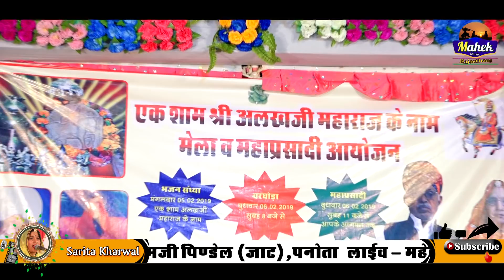"ईस भजन से मिली थी पहचान" सरिता खारवाल# को जरूर देखें 2019 Sarita kharwal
Presenting :Mahak Music Rajsthani  Latest 2019  song by Sarita kharwal

⇨Song : Bhajan
⇨Album : Bhajan
⇨Singer : Sarita kharwal
⇨Recording : Live telecast
⇨Lyrics :
⇨Music Label : Mahak Music rajsthani
⇨Category : Album
⇨Staring : Bhajan
⇨Producer : Naresh kharwal
⇨Director : Naresh kharwal
⇨Dop :
⇨Editor : Bhart Ranawat
STAY Tune with us! FOR MORE
►G+ -
►Daily Motion -
Music
License